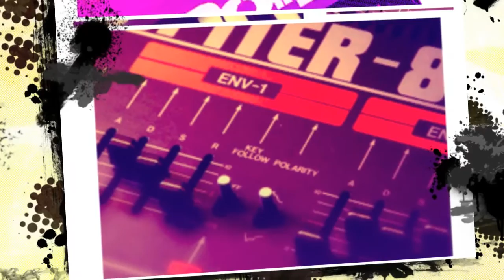EDM Samples - RV Samples - Thomas Penton Main Room Arps Sequences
RV Samples proudly present a stunning collection of entrancing arpeggios and euphoric synth sequences featuring long evolving loops stems for your progressive House, EDM, House or Trance productions.

Thomas Penton returns with an incredible collection of 100 inspirational arpeggio loops using a mixture of soft synths and hardware legends. Each loop comes in three distinct flavours, firstly the Dry Loop version for producers who want to add their own effects, then the Wet loop version which use Thomas’s superb engineering skills to sculpt and produce the sounds with high quality plugins including EQ, Reverbs and Delays and finally for the MIDI loop version which allow producers to completely customise the sequences and use their favourite synths.

Designed for the Main Room recorded at 128BPM in 24Bit 44.1 KHz expect to find 1.6 GB of Wav Loops and MIDI with 100 Dry Loops, 100 Wet Loops and 100 MIDI files each of the wet loops also contain tails on the end of the loops so the effects added fade out completely.

Thomas Penton has established himself as a premier DJ and producer in the electronic music industry with an incredible back catalogue of releases on some of the finest Dance labels across the globe.

Thomas delivers the goods once again with another killer collection of must have production tools for every producer, so crank up the demo and sample Thomas Penton – Arps and Sequences NOW!.